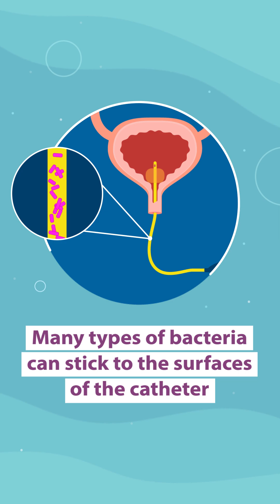All about bacteriuria in 90 seconds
Find out what you need to know about bacteriuria.

💜 Not a physician?

🩺 The AMA is your powerful ally, focused on addressing the issues important to you, so you can focus on what matters most — patients. We will meet this challenge together.

to learn more about our AMA advocacy priorities, including
▹ Reforming Medicare payment
▹ Fighting scope creep
▹ Fixing prior authorization
▹ Reducing physician burnout
▹ Making technology work for physicians

🎥 Watch AMAUpdate for health care news for physicians, residents and medical students